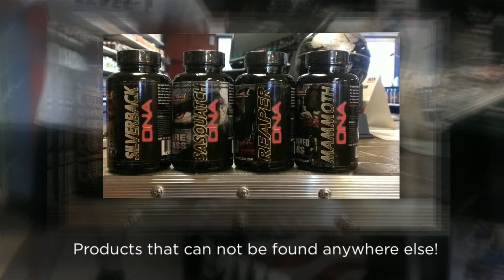Sports Nutrition Prescott Valley, AZ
If you are looking for supplements that bring results and not just the same mainstream stuff that’s in the magazines, look no further than American Muscle.  Our shop has an extremely knowledgeable staff, and we are the one and only real sports nutrition shop who knows how to get it done! American Muscle grew from an idea into a well-recognized establishment that continues to offer exclusive sports nutrition and supplement products to the people of Prescott and North Arizona. We are also proud to feature an awesome smoothie bar with a variety of flavor options, large flat screen TVs and a lounge complete with wi-fi capabilities – which is the perfect chill spot any day of the week.

So come in, grab a cold refreshing smoothie and browse through a selection of products that cannot be found anywhere else. Call today and join the GET SWOLL Revolution!